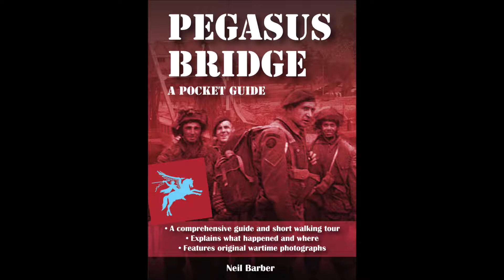Authors Pavilion 2019: Neil Barber